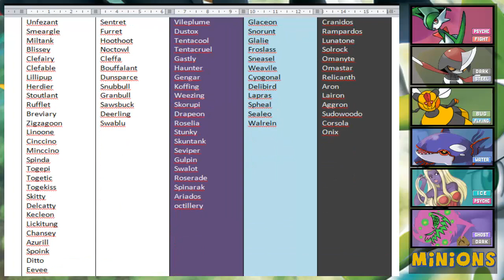Flora Sky VIEWlocke 25: Pulhia Tea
I figured out where the next gym is so no need to point it out haha!
The type to vote for is NORMAL, but PLEASE consult the following list of all the pokemon who are in the game, chances are, yours is not in it

My vote goes out to Bouffalant!!

This is pokemon Flora Sky, the official best rom hack of 2011. This is a blind playthrough, so I don't know anything about the plot yet. This is also a VIEWlocke -not a NUZlocke, mind you-: the rules are the following:

-If a pokemon faints, he is considered dead and cannot be played with anymore
-I can only catch ONE pokemon per episode. Every episode, I name a pokemon type, you need to vote for a pokemon of said type. The winner of the voting is the pokemon I'll have to try to catch in the next episode.
-If I fail at catching the pokemon on my first try (e.g. pokemon faints; pokemon runs away; I run out of pokeballs; ...) I get no second chance.